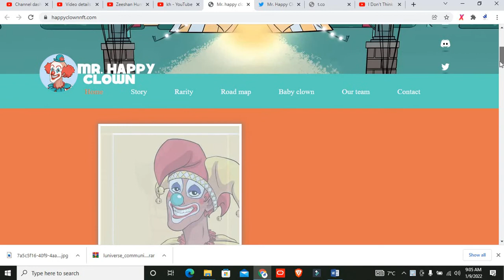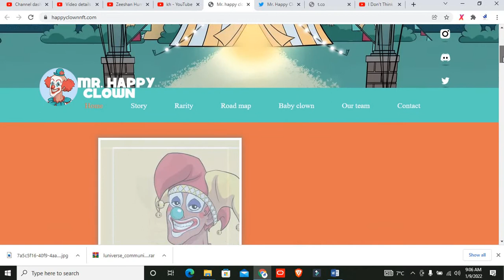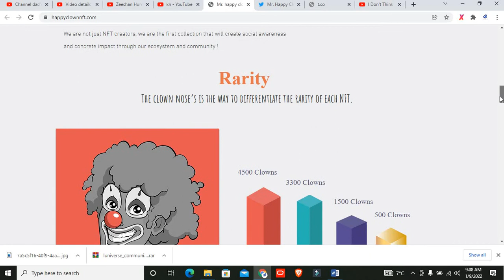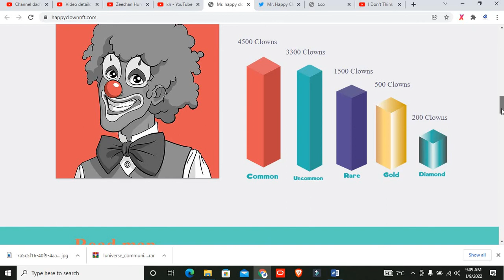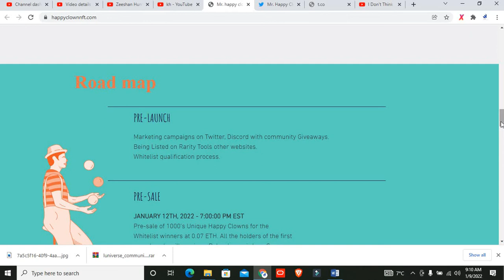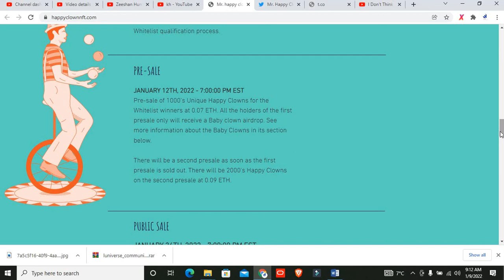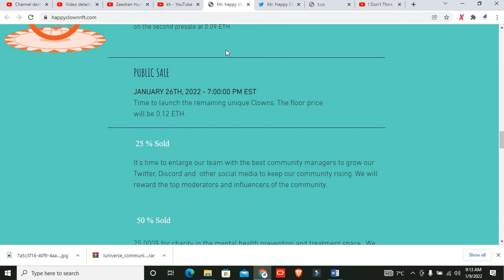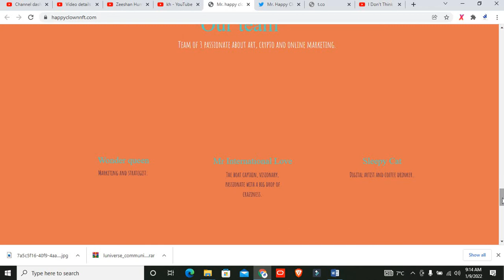HappyClowns Are Coming To ProfitVille Clown NFT's || Happy Clowns Next NFT Coming Soon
Did you know that 300 millions of people suffer from depression worldwide, equivalent to 4.4% of the world's population ?
Mr Happy Clown’s story makes a connection between fiction and reality in our modern society.
New Project:
 THE CLOWNS ARE HERE!
ERC-20 Network